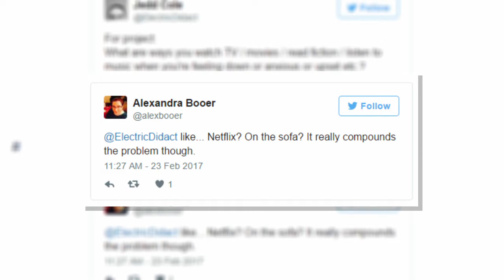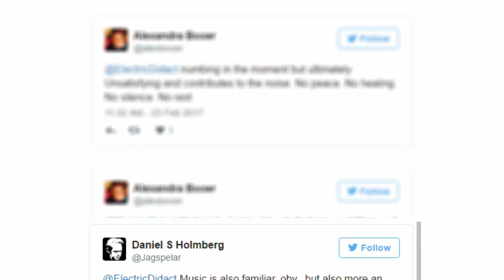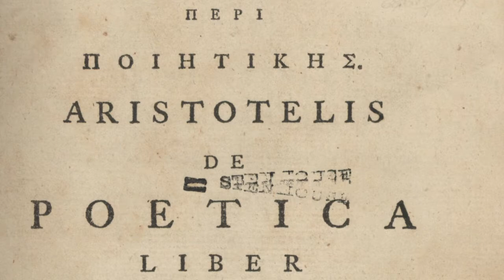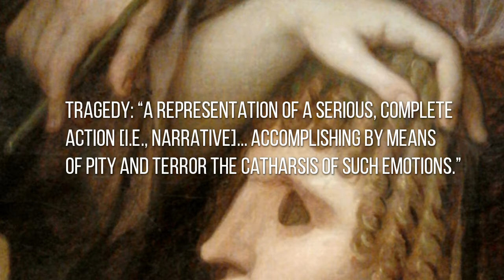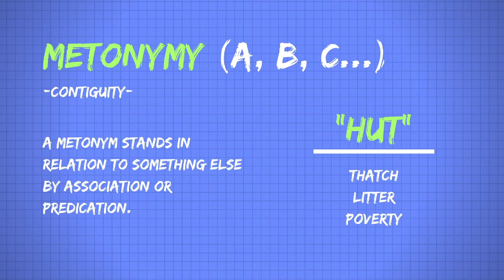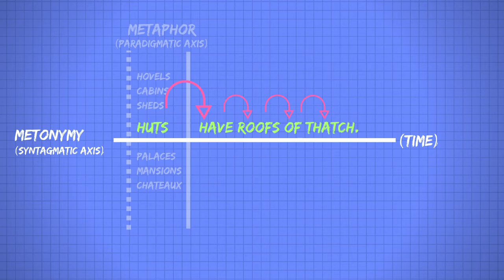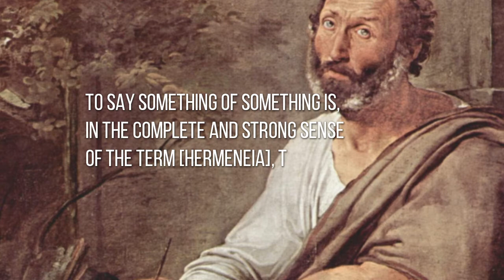The Consolation of Fiction: Catharsis and Hermeneia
You could call it a stab at a phenomenology of misreading. Or you could call it a stab in the dark. But hopefully not.

Oh, and Alex Booer, who I quote in the video, has just started her own YouTube channel about the intersection of theory, history and Christianity

Works Cited:
Storify with convo including @Jagspelar, @alexboor and @johnlb on watching, reading and listening when feeling down
Roman Jakobson, Two Aspects of Language and Two Types of Aphasic Disturbances (1960)
Paul Ricoeur, Freud and Philosophy (1970)

Esta Powell, M.A., M.S., “Catharsis in Psychology and Beyond: A Historic Overview,”
Josephine Livingstone, “In Defense of Cultural Criticism in Trump’s America” (particularly paragraph 7)

Assets:
The Fellowship of the Ring (Theatrical Version), New Line Cinema
Vicky Chow performs Steve Reich - Piano Counterpoint (2011) (arr. Vincent Corver), Vicky Chow, Dec. 27, 2013